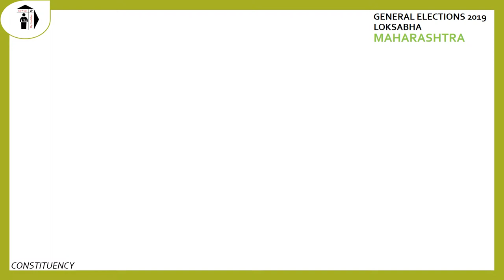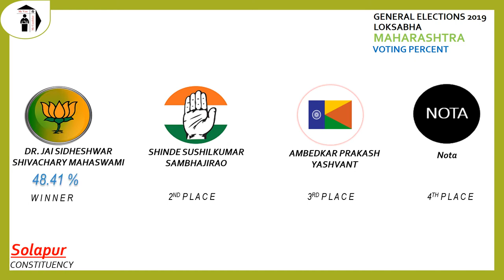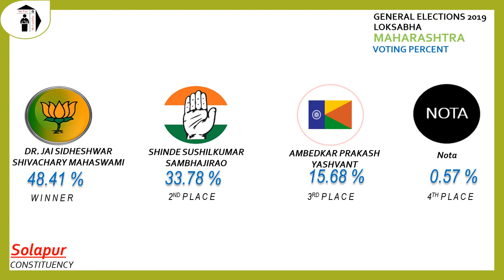Solapur Parliament Constituency